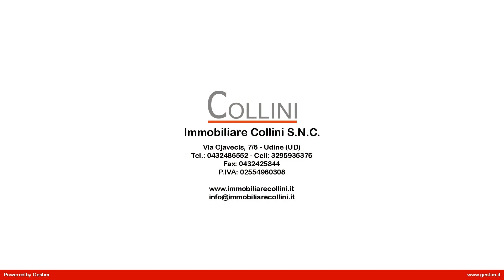Tricamere in Vendita a Udine (UD)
Appartamento tricamere in vendita a Udine, vicino al Teatro Giovanni da Udine, in palazzina degli anni '70 correttamente manutentata ; riscaldamento centralizzato con caldaia rifatta di recente e contacalorie nell'appartamento; ascensore nuovo e manutenzione del tetto recente.
L'immobile è sito al primo piano, è composto da ingresso con porta blindata, corridoio, cucina abitabile con accesso ad una comoda terrazza quadrata con affaccio su giardino interno, salotto arredato e molto luminoso, tre camere (di cui una matrimoniale), un bagno grande finestrato, ripostiglio e vano lavanderia. Garage al piano terra e cantina al piano interrato.
L'appartamento necessita di alcuni lavori di ammodernamento. Contattateci per visitare questo appartamento in vendita a Udine di ottima metratura e buon contesto, con la possibilità di usufruire delle importanti agevolazioni fiscali in vigore fino a fine anno.
Appartamento in classe energetica "F" prestazione energetica globale 110,69 kwh/mq anno, prestazione riscaldamento 89,78 kwh/mq anno, prestazione energetica acqua calda 20,91 kwh/mq anno.